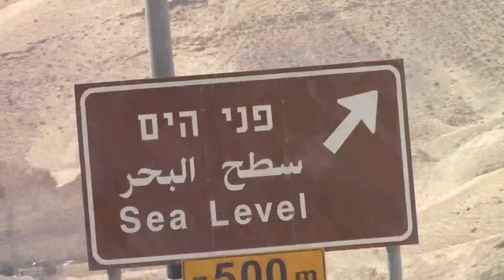Israel, Palestina, Jordania